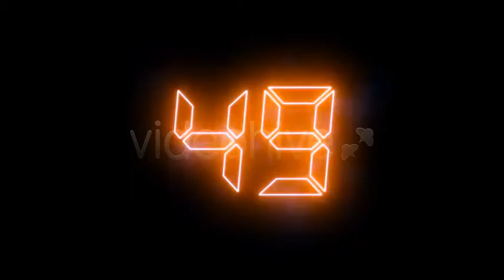Countdown Version 5 After Effects Project